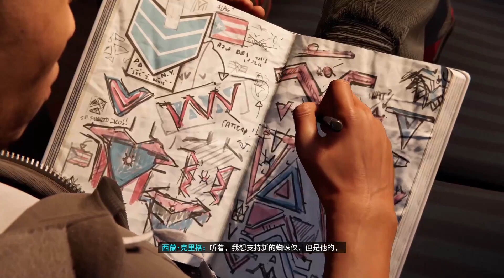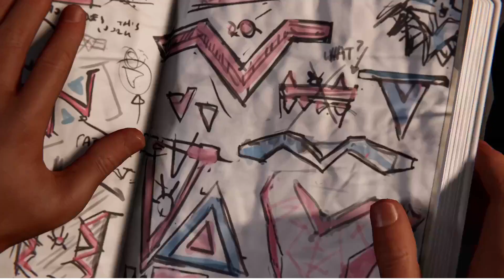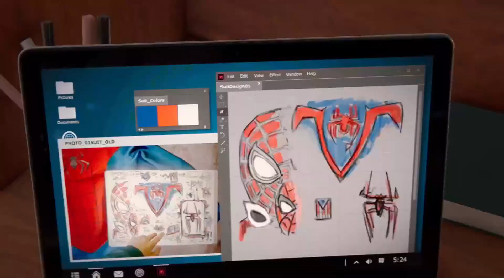Animated Spider-Man Game | Journey of the Superhero Part 2 | Marvel's Spider-Man Reborn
In the Animated Superhero Adventure: Spider-Man Chronicles - Part 2 game, you'll embark on a fantastic animated journey guided by Spider-Man through thrilling and colorful adventures. With vibrant graphics and a compelling storyline, the game immerses you in the heart of New York City, where you'll confront dangerous villains like Green Goblin and Venom. Utilizing Spider-Man's superpowers, you'll overcome challenging obstacles and protect the city from destruction. Get ready for intense showdowns and breathtaking action sequences as you embody everyone's favorite superhero!